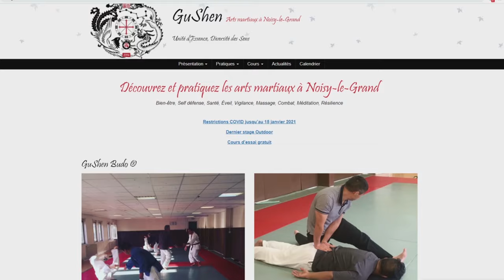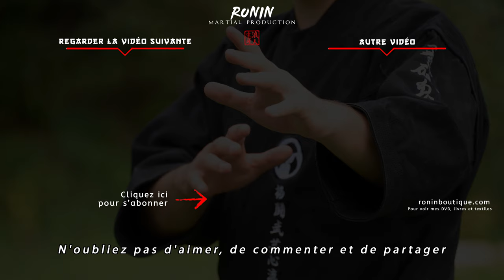CONTINUONS D'AVANCER et RESTONS OPTIMISTES et DETERMINES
CONTINUONS D'AVANCER et RESTONS OPTIMISTE et DETERMINER

Lien du ebook "7 idées pour progresser hors des cours !"

➡️ AMBASSADEUR DE MY PROTEIN, 40% de réduc avec le code "RONIN"